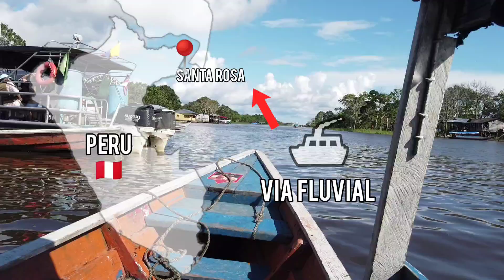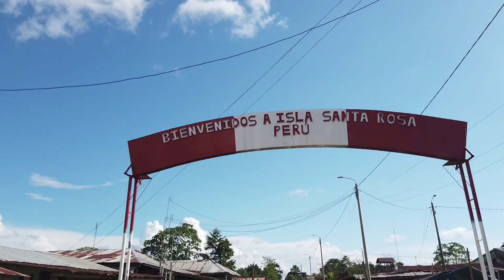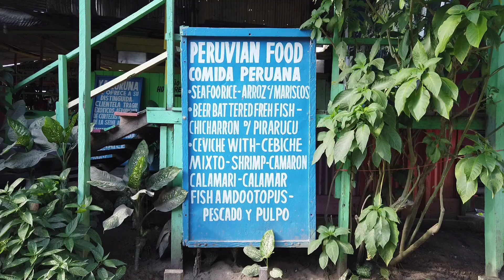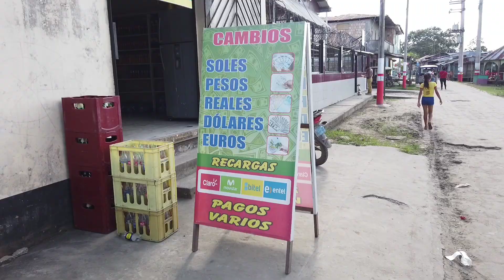AMAZONAS 🇨🇴 VIAJÉ de COLOMBIA a PERÚ en 6 minutos 🇵🇪 ⛴️ SANTA ROSA la ISLA más AISLADA de PERÚ 🇵🇪